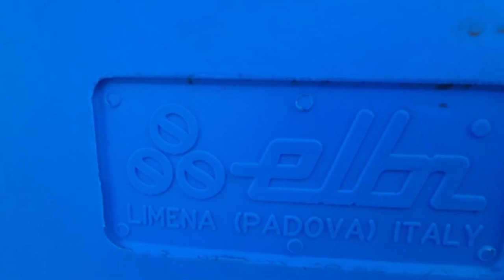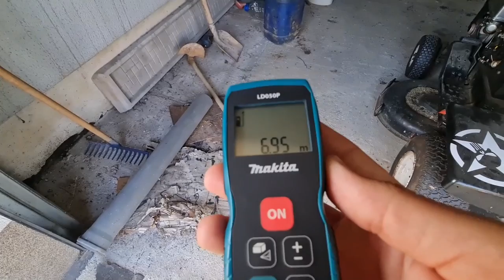مزارع في البوسنه l مزرعه توت l مزرعه 🍓 فراوله فرصه 🇪🇺 @المهندس علي الفرارجي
مزارع في البوسنه من الاستثمارات الزراعيه المربحه لأن المزراع الغذائيه هي مصدر دخل قومي للشعوب واستثمار الاعلى ضمانا
مزرعه توت عضويه  ومزرعه فراوله ومزرعه انتاج حيواني في مدينة كيسيلياك تحقق ارباح سنوية
156 الف يورو ، 49 الف د.ك ، 588 الف د.إ ، 60 الف د.ب ، 580 الف ر.ق ، 596 الف ر.س ، 62 الف ر.ع ، 160 الف دولار ، 133 الف جنية استرليني
تتكون من :
ارض 85 الف م2 وتحتوي على
أولا : 9 صوب زراعيه مزروع فيها 10 الاف شجره توت وردي العائد عالاستثمار 35%
ثانيا : 2052 شجرة توت ازرق عضوي  العائد 39 %
ثالثا : مزرعه فراوله 5200م2 ( غير مزروع)
رابعا : 4500م2 هيلده ( دخن) تستخدم في صناعة الخبز لمرضى السكر العائد 5 الاف يورو
خامسا : توت اسود
سادسا : 30 شجرة فواكه منوعه
سابعا : خزان ماء ارضي 70متر مكعب متصل بشبكة ري حديثه مع جميع الاشجار ( ري بالتنفيط)
ثامنا : ثلاجه ومستودع وخزانات مياه ومنزل للعمال
تاسعا: يوجد مساحة لتربيه الحيوانات
عاشر: فيلا تتكون 2 طابق مساحة 200 م2 ( 3 غرف نوم ، 3 حمام ، مطبخ ، 2 صاله ، كراج ، 2 مستودع )
مميزات عامه :
عمر المزرعه 6 سنوات
على الطريق السريع الذي يربط بين اوروبا
مراقبه بالكاميرات
لاتحتاج تكلفة تشغيل باهظه ( فقط عامل واحد ثابت )
يوجد نبع مياه كبريتيه بالامكان استخدامه في مصحات للعلاج
العائد عالاستثمار لجميع المزروعات تقريبا 30%
يوجد بئر مياة عذبه
لدراسه الجدوى يرجى التواصل معنا
السعر
5.9 مليون مارك 🇧🇦
3 مليون  يورو 🇪🇺
945 الف دينار كويتي 🇰🇼
11.3 مليون درهم اماراتي 🇦🇪
1.15 مليون دينار بحريني 🇧🇭
11.2 مليون ريال قطري 🇶🇦
11.5 مليون  ريال سعودي 🇸🇦
1.18 مليون  ريال عماني 🇴🇲
3.1  مليون  دولار امريكي 🇺🇲
2.6  مليون  جنيه استرليني🇬🇧

00:00 مقدمة الفيديو
02:23 التوت الازرق
04:02 التوت الوردي
09:21 التشغيل والتكلفه
12:01  المخطط المساحي
18:42 ملخص فني م/علي الفرارجي
20:29 غرب المزرعه والمرافق
22:30 العين الغازيه
24:20 الطرق والمداخل
25:14 الفيلا
31:14 الخاتمه والملخص
33:08 التصوير الجوي

ممكن إنفاق 150000ريال سعودي على المزرعه
وفي خلال سنه واحده فقط
زيادة دخل المزرعه الى
أكثر من مليون ريال سعودي
وكل سنه تزيد نسبة الدخل أكثر من
20  %
اتصل بنا الان

ا
الدولة : البوسنة والهرسك
الموقع : اوروبا الشرقية إحدى دول البلقان
العاصمة : سراييفو
بعدسه وتصوير المهندس علي الفرارجي وفريقه
مطار سراييفو  :
Baščaršija
Parking Sarajevo
مدينة ترافنك  :
Travnik
Bosnia and Herzegovina
arapske agencije za nekretnine
arapske agencije za nekretnina

اراضي للبيع
اجمل القصور
sarajevo airport
ljubuski
jablanica
منزل للبيع
مزارع للبيع
شتاء البوسنة
سراييفو
الفلل
العسل البوسني

قصر للبيع
قصور
قصور للبيع
البوسنه في الشتاء
البوسنه
عقارات البوسنة
قصر للبيع في جدة
قصر
enbey döner
البوسنة والهرسك
البوسنة
فلل للبيع
فلل
قصور فخمة
سيد نواف
سيول
العسل التركي
سراييفو البوسنه
فيلا
فيلا ١٠١
قصور الرياض
مزرعة
انجازات البوسنه
محمد الميموني
منصور
ابراهيم خليل
يوسف الغضيه
البحرين
مهرجان الرياض
ذهب
البورصه السعوديه
البورصه القطريه
اسهم في البورصه
بت كوين
العملات الرقميه
العملات الالكترونيه
بيج رامي
العقار في الكويت
العقارات
العقارات المتحدة
العقارية
العقار الكويت
العقار ينبع
عقار ينبع
العقاري
العقار والتعمير
العقار والاستثمار
هيئة العقار
نظام العقار الجديد
عقار للبيع
عقار كورونا
العقار في قطر
العقارية مول
العقار الاستثماري
عبدالله الشريف
عبدالفتاح السيسي
علي عزت بيجوفيتش
روسيا
اوكرانيا
الحرب العالميه الثالثه
اسعار الذهب
غاز روسيا
بايدن
بوتين